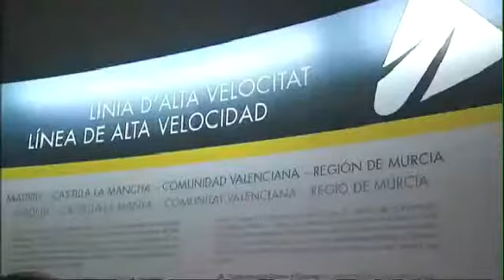TN Ramon Tremosa i Artur Mas, a València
Ramon Tremosa i Artur Mas insisteixen en que s'ha d'invertir en infrastructures.